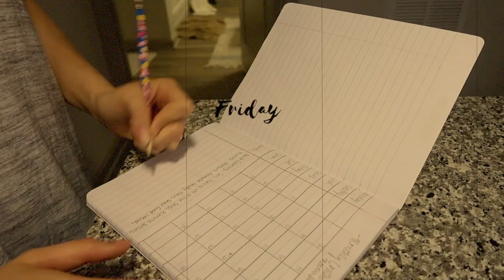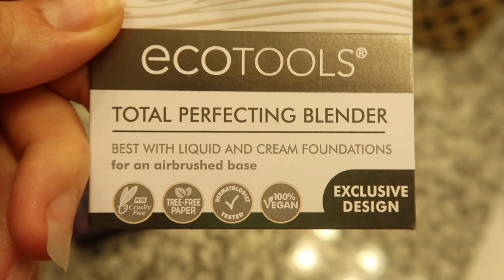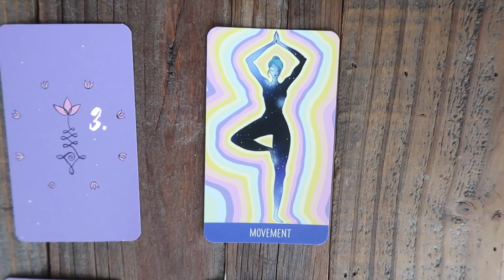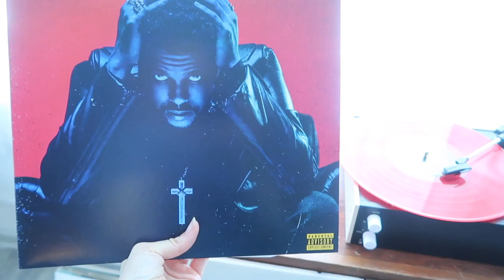VLOG 1: vegan/plant based food ☽ setting new moon intentions ⭐︎ zero waste grocery haul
just a basic week in my life full of lots of vegan food!

▴ shop my Depop @imbriannarose